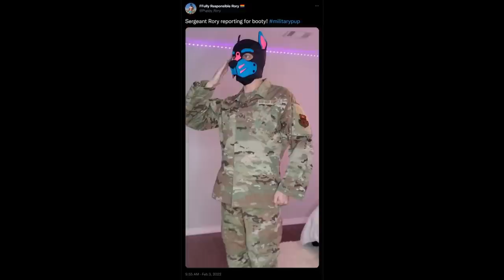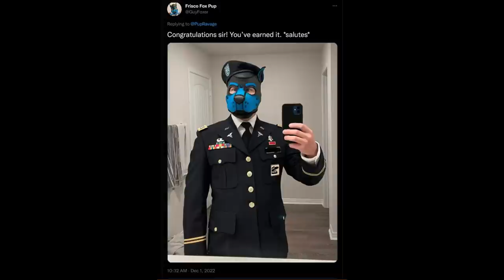US Army Officer KINK Furry In Uniform *Gross*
►Live Stream Channel: Twitch.tv/dwkvideos